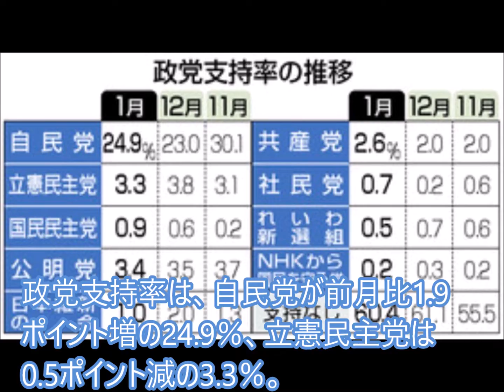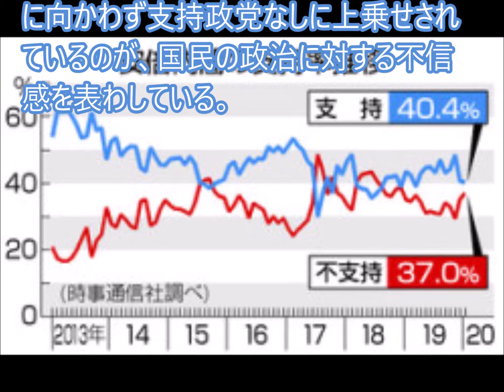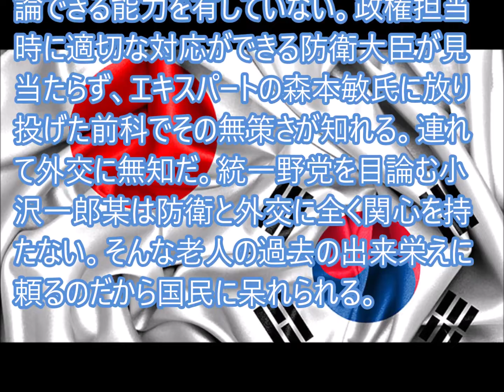桜、IR汚職議員と煽っても支持率さっぱりの野党連惨め…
時事通信が１０～１３日に実施した１月の世論調査、カジノを含むＩＲ事業汚職事件で衆院議員の秋元司容疑者（自民党離党）が逮捕されたり、首相主催「桜を見る会」の招待者名簿の扱いで法令違反が発覚したりで政府説明に納得できぬは８割を超えたものの影響は限定的だった。